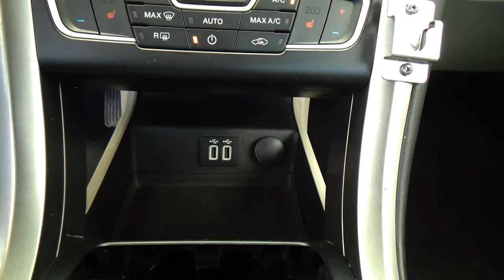Ford / Fusion Híbrido / 2020 - 29168